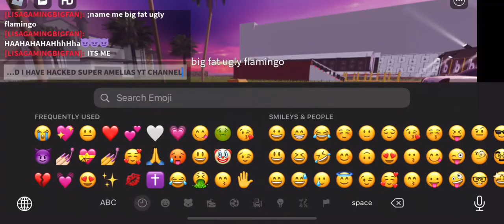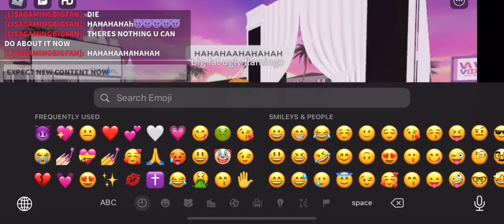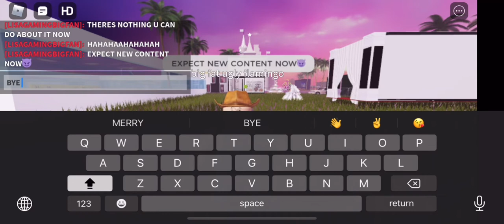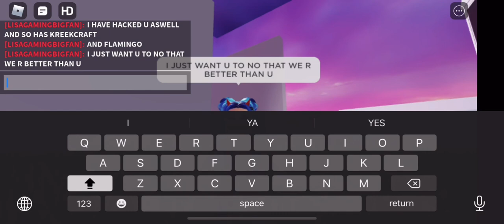WE (FLAMINGO AND ITSFUNNEH) HAVE HACKED SUPER AMELIA GAMING ROBLOX😈😈😈😈😈😈😈😈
YA WE HACKED SUPER AMELIA GAMING ROBLOX HAHAHAHAHAHAAHHAHAA NOW EXPECT BETTER CONTENT FROM US😈😈😈😈😈😈😈